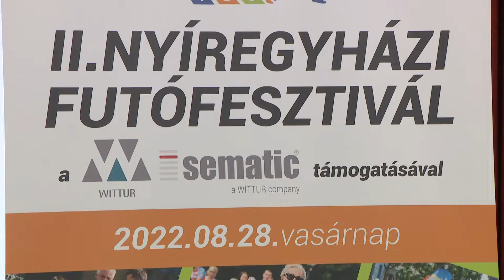Ismét lesz Nyíregyházi Futófesztivál!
Második alkalommal rendezik meg az eseményt.